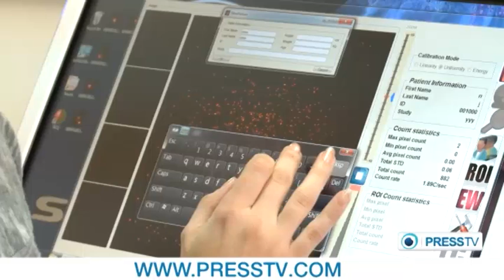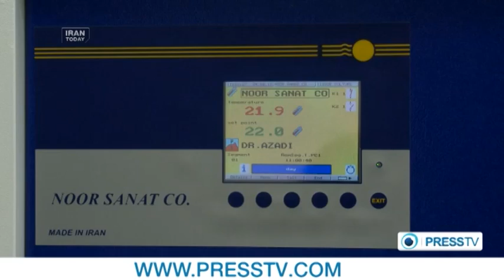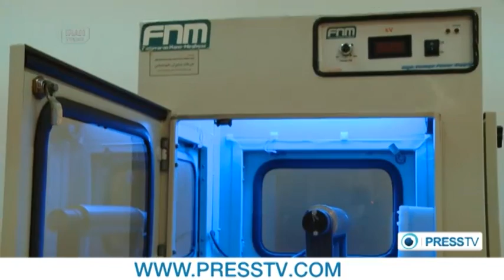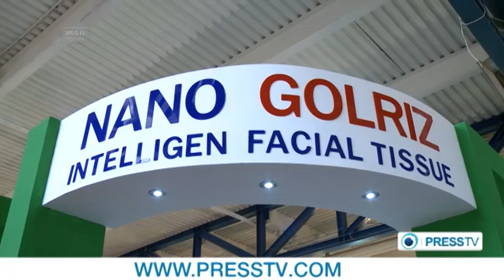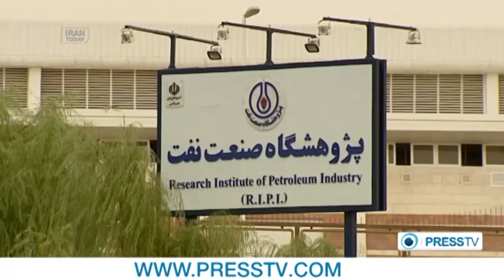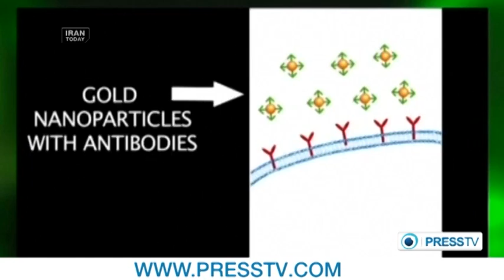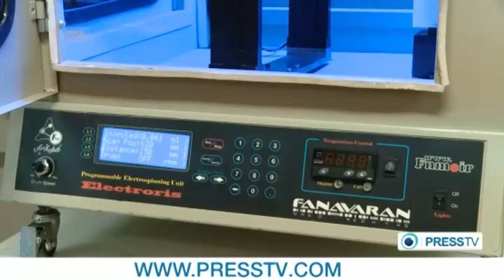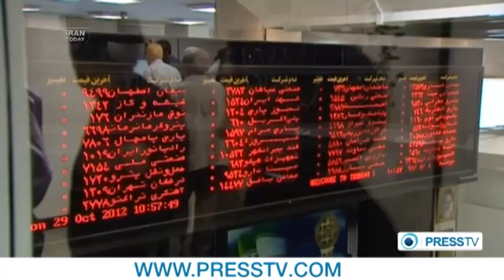Iran Nanotechnology Exhibition 2013